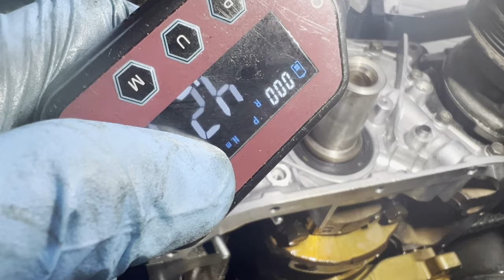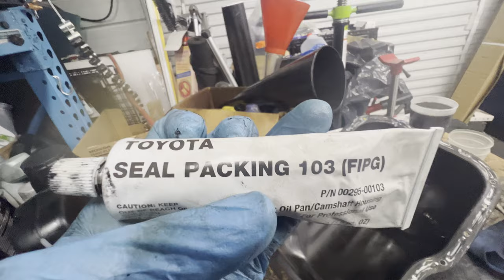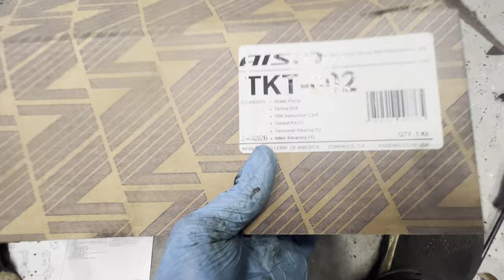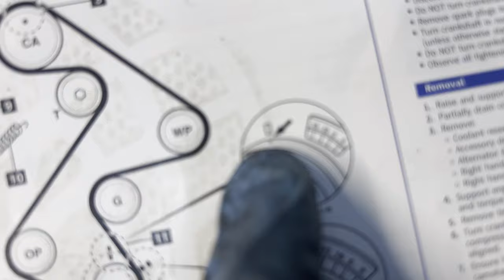Crazy oil Leak? How to install an Oil Pump Body / Water pump Timing Belt on 2000 Camry 2.2L 5S-FE X